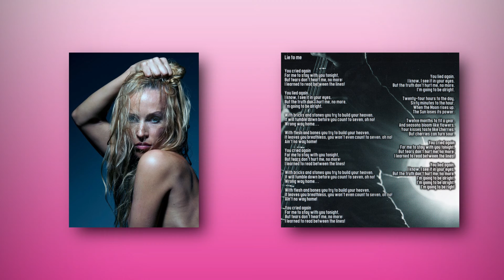Anna and the Barbies: Lie to me